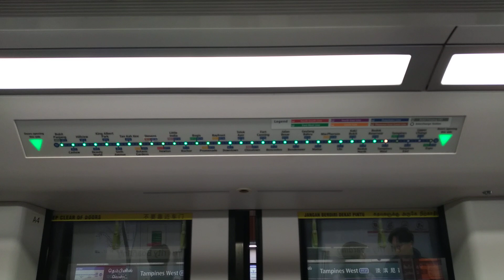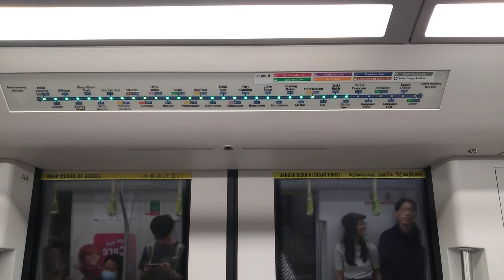SBS Transit C951 [9041] From DT31 Tampines West To DT30 Bedok Reservoir